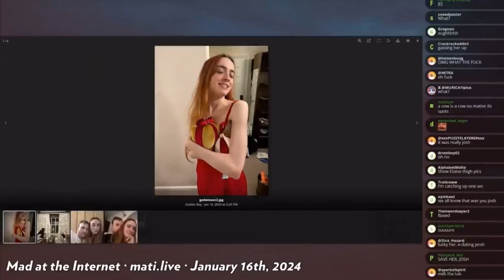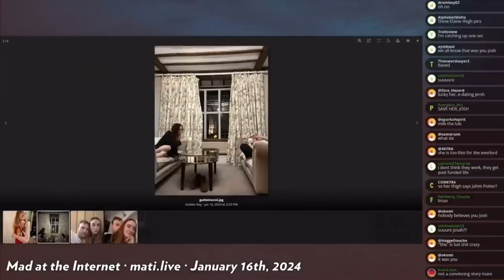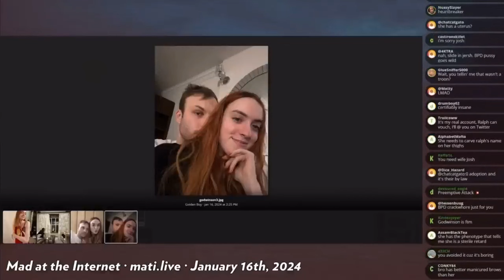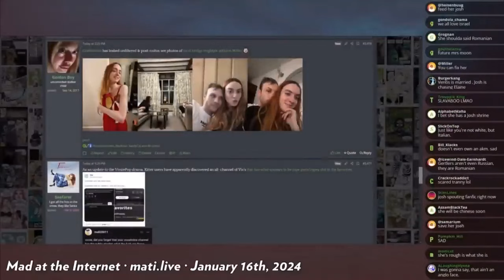Mad at the Internet | Godwinson & Elaine Lore (01/16/2023)